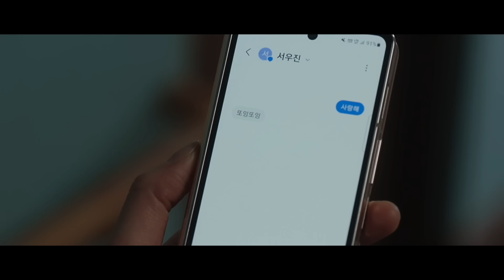[MV] Seo Dahyun(서다현) (tripleS(트리플에스)) _ More Than Yesterday(오늘도 너야)